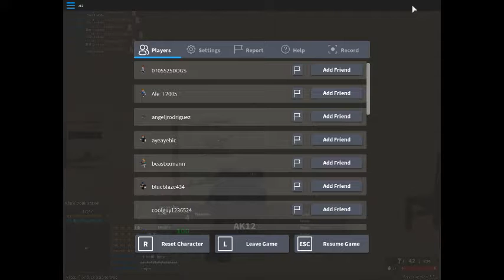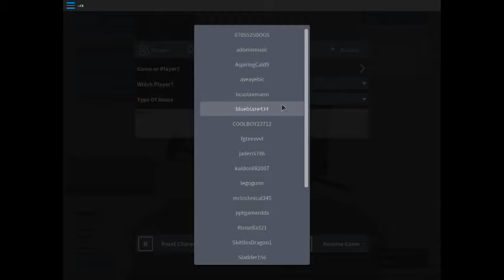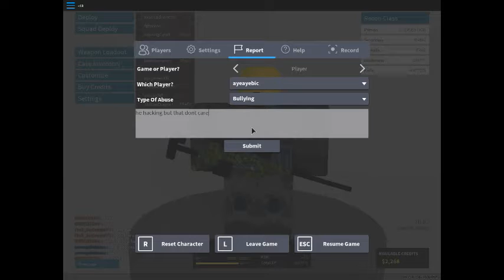WORST HACKER(Roblox)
hi I hate hackers in phantom forces.lol